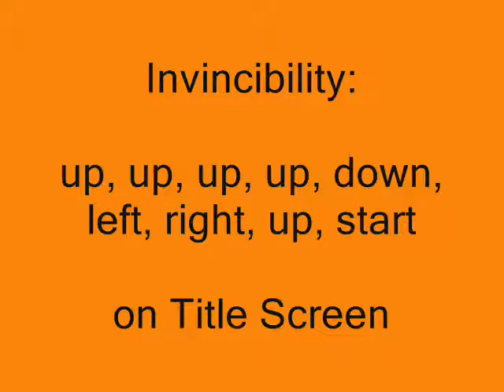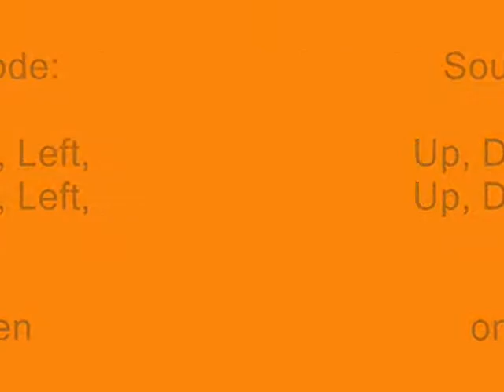INFPGamer Presents: Astyanax Cheat Codes (NES)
Codes for Astyanax:
Stage Select
Invincibility
View Cut scenes
Sound Test mode